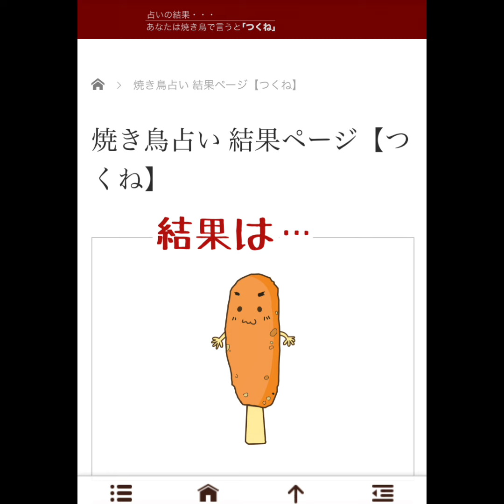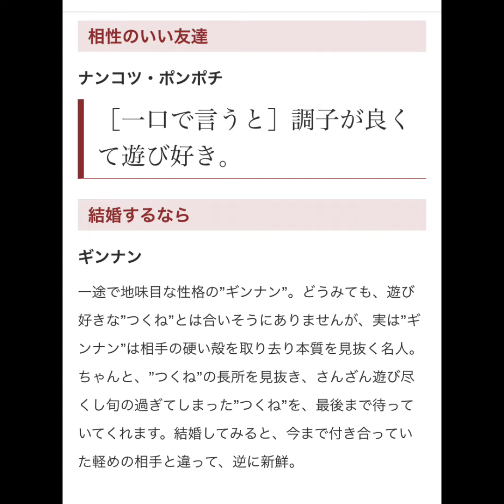やきとり占いやってみた（『串鳥』さんのホームページより）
『串鳥』さんのホームページはこちら